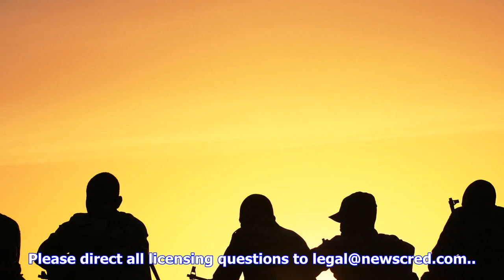Breaking News | Pentagon probe of niger deaths won't be done before january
Pentagon probe of niger deaths won't be done before january

WASHINGTON — The Pentagon has told family members of the four U.S. soldiers killed last month in Nig...